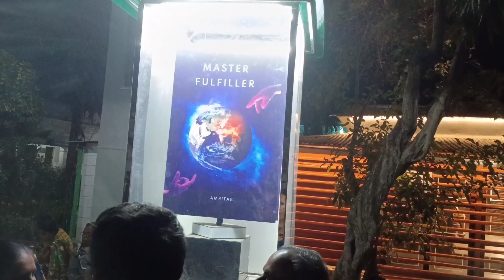Thakur bari |FULL| vlog